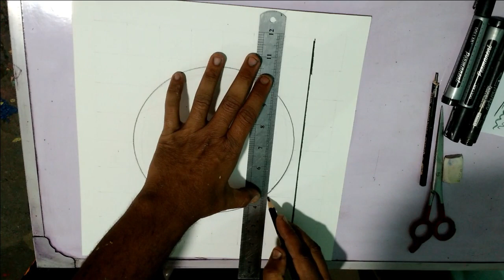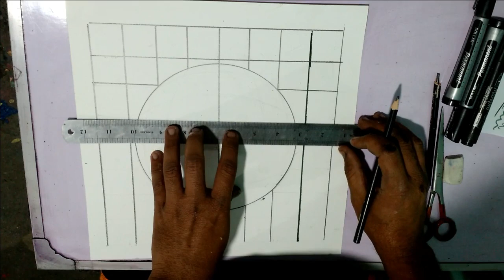How to Draw a FootBall |FootBall 3D Drawing | Step By Step Football Drawing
football 3d drawing - How to Draw a Football VIDEO & Step-by-Step Pictures

3d drawing football .

How to draw 3d soccer ball with graphite pencil and black marker
Pintura 3D em papel pintura de peixe 3d  Here presented 42+ Football Drawing Step By Step images for print or share

How to draw 3d football || drawing football illusion  how to make 3d art on paper easy - YouTube
drawing 3d football by pencil and black watercolour pen.
How to make 3d art on paper easy - YouTube.

How to make 3D Art with Aluminum Pans.

 Football Drawing Step By Step For Little Kids.